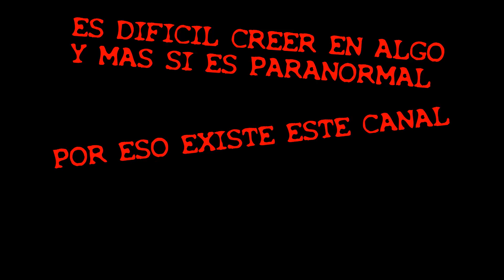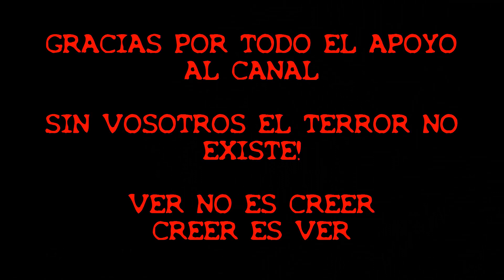VOY AL BARRANCO MISTERIOSO EN BUSCA DEL OSO TEDDY